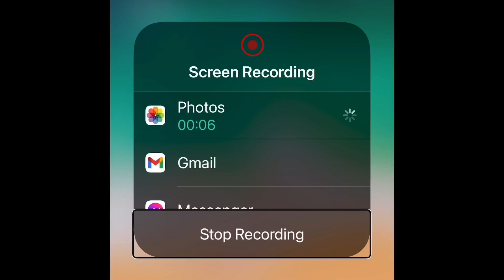Purple Friday gameplay 3: The Inbetween. Combining more items